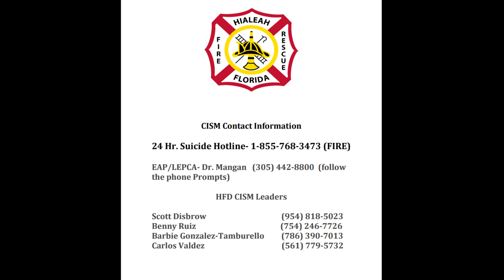Mental Health Awareness Month Lt Drada